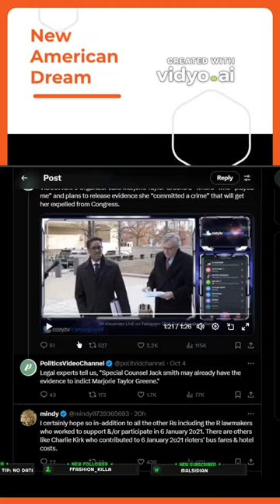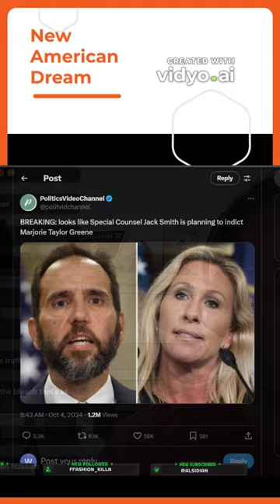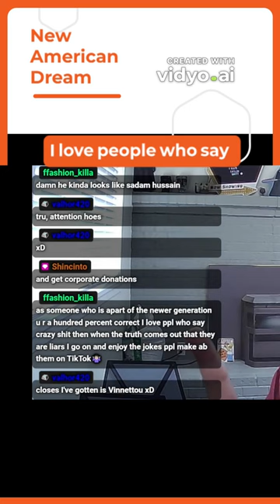Is The New American Dream Just Being a Grifter?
Be a grifter! Make the world more fun by spreading fiction.